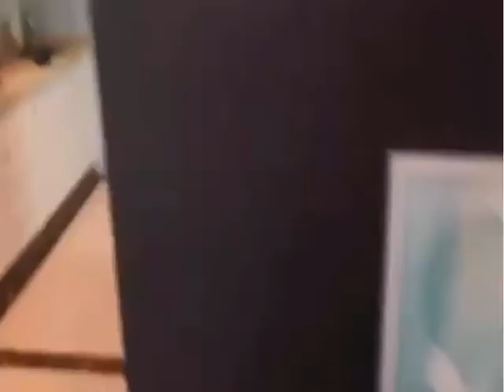追空姐室友 EP14-16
男主角回來了~助攻篇